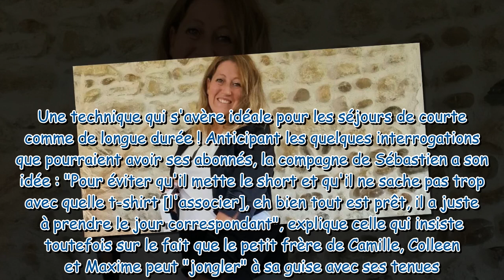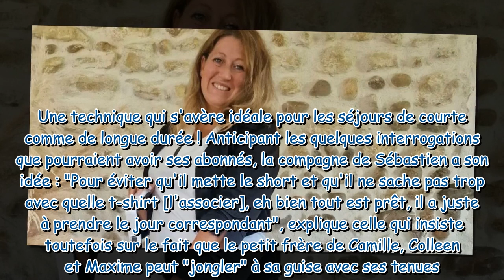Cindy Van der Auwera (Familles nombreuses) dévoile son astuce vacances pour optimiser la place dans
Cindy Van der Auwera (Familles nombreuses) dévoile son astuce vacances pour optimiser la place dans la valise de ses onze enfants